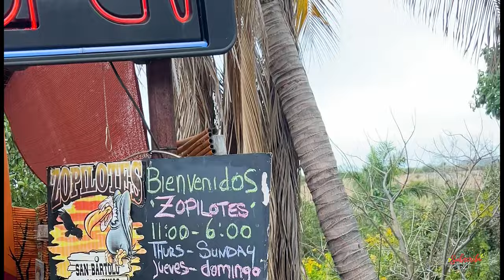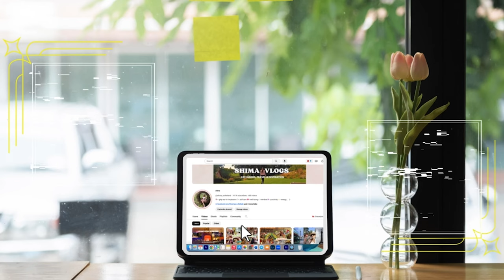سموني عروسه البحر🧜🏻‍♀️ 🥥🌴🌊 بحر طبيعه اسماك ايس كريم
محتاره اسمي نفسي عروسه البحر ولا فتاه الجزيره 😅 بهزر بس خلوني قدام البحر كدا
علس طول اشرب كوكونت فريش فريش🥥و اكل اسماك لسا طالعه من البحر و ايس كريم 🍨🍨
فيديو اليوم عن البيت اللي عشت فيه جنب البحر بصحي علي شروق الشمس ، اجري علي الغروب

✈️ كل يوم الجمعه